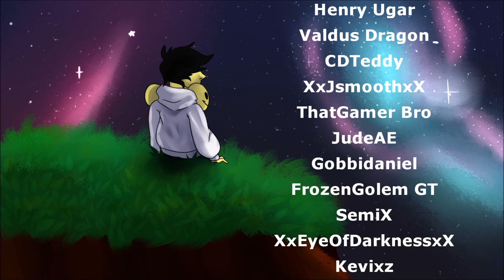FIGHTING CORRUPTED PROTOGON! - Loomian Legacy Hardcore Challenge